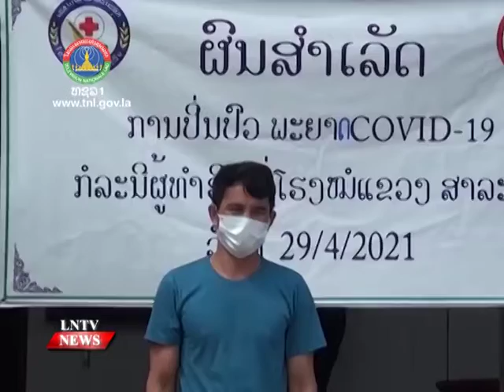DPM tells lawmakers there is a high risk of further outbreaks of Covid-19 in Laos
VO DPM tells lawmakers there is a high risk of further outbreaks of Covid-19 in Laos
INTRO: Prof. Dr Kikeo Khaykhamphithoune, who is also Chairman of the National Taskforce for Covid-19 Prevention and Control, told the first extraordinary session of the NA’s 9th legislature that several challenges remain and require stronger action to tackle the virus outbreak. He said the challenges include the fact that numerous migrant workers are flocking home from neighbouring country- a clear reference to Thailand where Covid-19 is rampant.